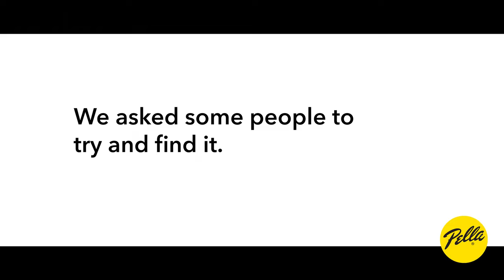An Innovation Like No Other – Pella 250 Series Hidden Screen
The latest in a long line of innovations from Pella, this exclusive feature is redefining the game for vinyl windows. Nearly 100 years after our founding, we continue to bring innovative solutions to our homeowners and professionals to make their lives easier. Explore this revolutionary innovation